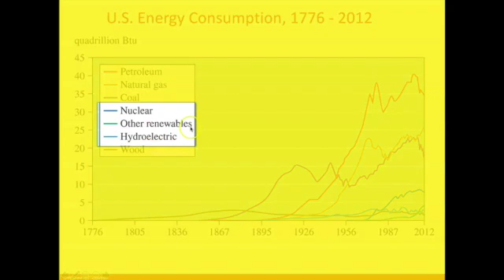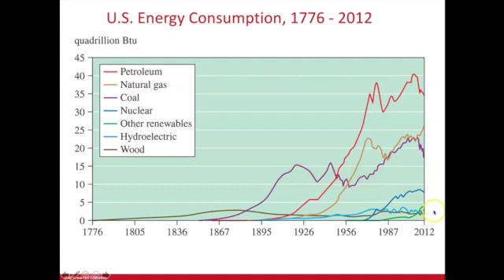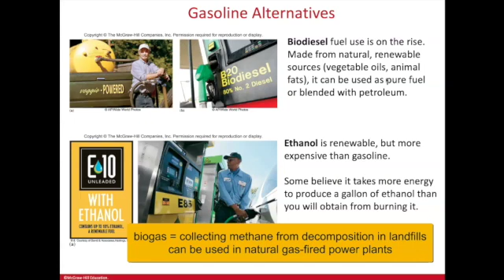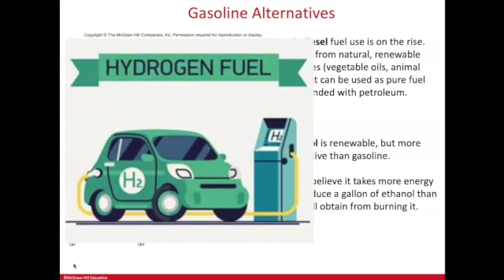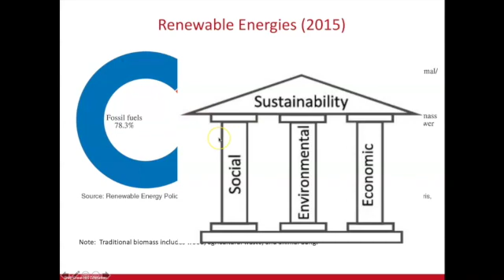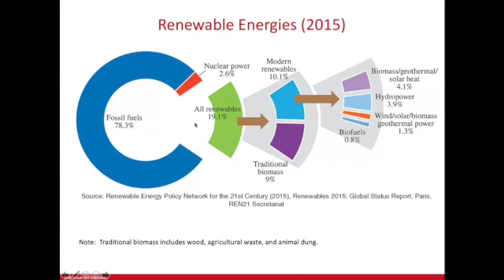Alternative Fuels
5.1 Lecture
Energy from Renewable Sources
Gasoline alternatives: biodiesel, ethanol, biomass, biogas, hydrogen